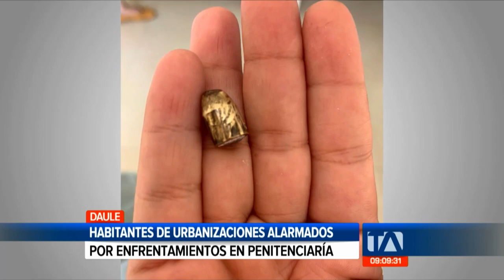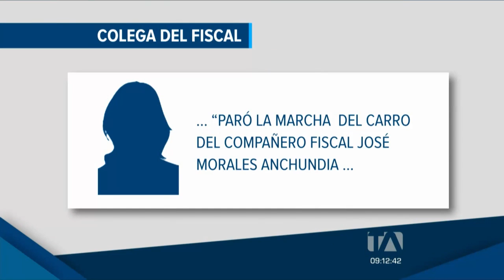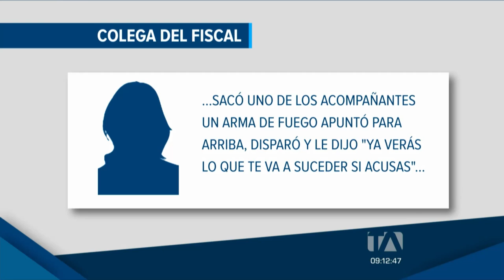Noticias Guayaquil: Noticiero 24 Horas, 29/09/2021 (De la Comunidad Segunda Emisión)